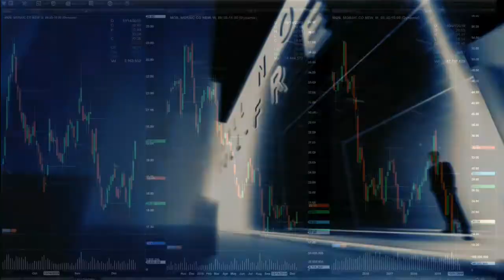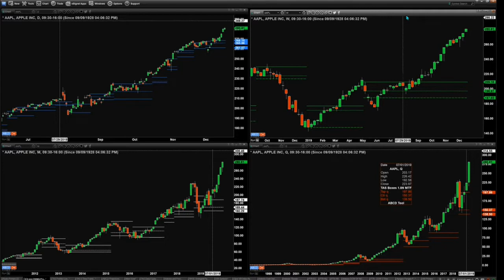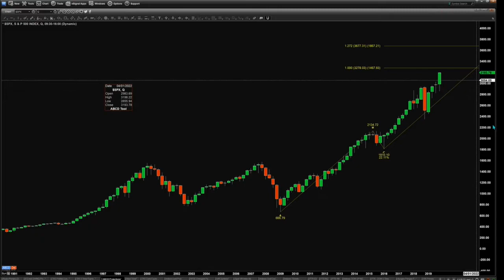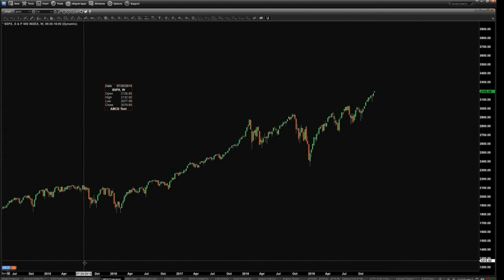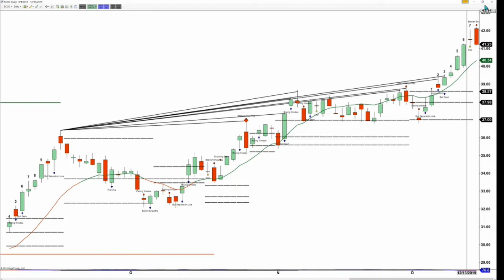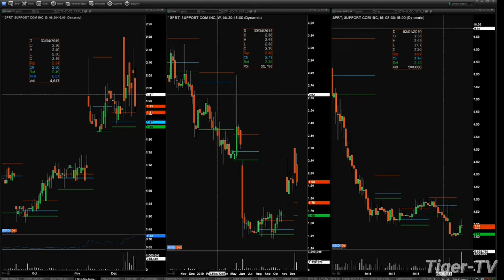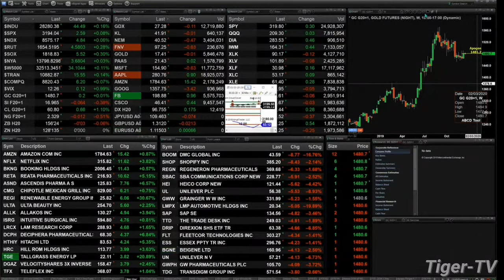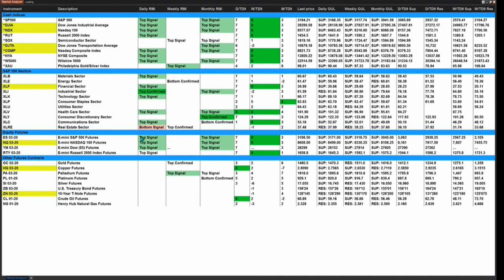December 17th, The Trader's Edge on TFNN - 2019